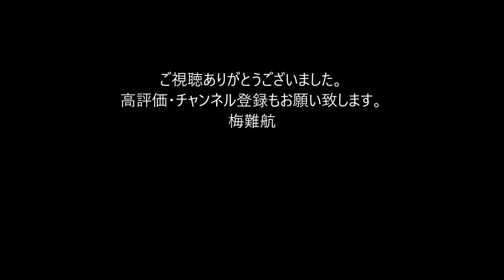キリンビールの布施社長が急逝、後任は磯崎キリンHD社長が兼務へ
音楽プロデューサー酒井政利さん死去　85歳　山口百恵、松田聖子ら手がけ　レコード業界黄金期の礎築く

「ブルー・コメッツ」高橋健二さん死去　83歳　グループサウンズ黄金期に活躍

キリンホールディングス（HD）傘下のキリンビールの布施孝之社長(61)が急逝したことが3日、ダイヤモンド編集部の取材で分かった。キリンビール社長は当面、キリンHD社長の磯崎功典氏が兼務する方向で調整している。キリンHDは3日午後1時に正式発表する。（ダイヤモンド編集部　山本興陽、名古屋和希）

●　キリン11年ぶりの「王者」復権に注力

　キリンホールディングス（HD）傘下のキリンビールの布施孝之社長(61)が急逝したことが3日、ダイヤモンド編集部の取材で分かった。

　布施氏は2015年にキリンビール社長に就任。20年にはビール類（ビール、発泡酒、第三のビール）のシェアで11年ぶりに首位をアサヒビールから奪還するなど「王者」の復権に注力した。キリンビール社長は当面、キリンＨＤ社長の磯崎功典氏が兼務する方向で調整している。

　布施氏は82年に早稲田大学卒業後、キリンビール（現キリンHD）に入社。首都圏営業企画部長やキリンビールマーケティング社長などを経て、10年に傘下の小岩井乳業社長に就いた。小岩井乳業ではリストラなどで再建を主導した。営業畑が長く、現場からの人望が極めて厚かった。

●　第三のビール「本麒麟」が大ヒット アサヒビール社長と史上初の対談も

　布施氏の最大の功績はトップシェアの奪還だ。就任当初の15年ごろはアサヒに次ぐ万年2位が定着していたが、主力ビール「一番搾り」を底上げに成功したほか、18年に投入した第三のビール「本麒麟」を大ヒットさせ、シェアを急速に伸ばした。

　就任以降、トップのアサヒとのシェアをじわじわと縮小させた。ダイヤモンド編集部の試算によると、20年1～12月のビール類の市場シェアはキリンが37.0％でアサヒは35.4％。1.6ポイントの差をつけてキリンが悲願の逆転を果たした。

　週刊ダイヤモンドの特集「2016総予測」（2015年12月26日・16年1月2日合併号）ではアサヒビールの小路明善社長（当時）と2強のトップ同士による対談に史上初めて登場。

　対談で布施氏は「シェア競争という負の遺産が業界を短期的な発想中心にし、市場が過当競争に陥りレッドオーシャン化した。もっと中長期的な発想で、ビール業界を魅力的にしていきたい」「ビールメーカーは人々に明日への活力を届ける社会的使命があると、私は自負しています」などと語っていた。